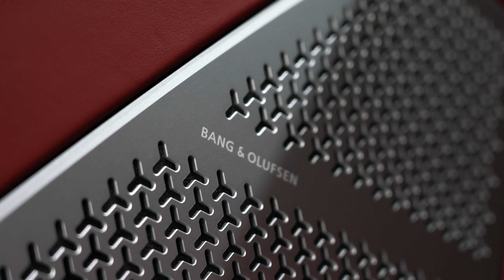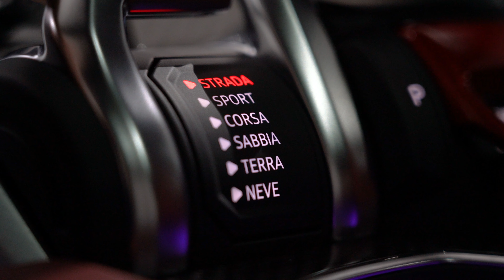2019 Lamborghini Urus - Scuderia Graziani